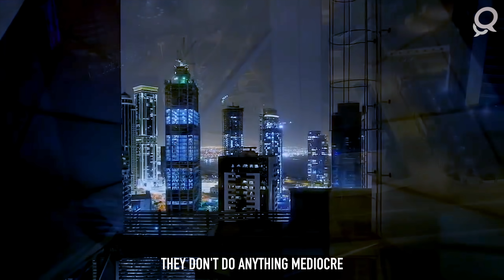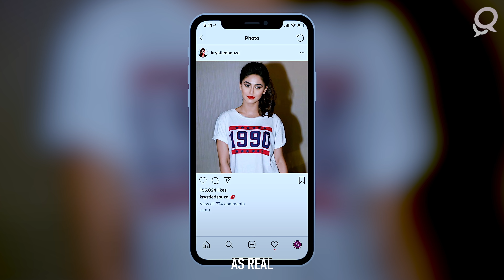Qatar Living meets Krystle D’Souza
The Qatar living team caught up with Krystle Dsouza who is currently vacationing here for the second time, after falling in love with the country in her first visit. This time she’s back with friends and family. Find out what she’s loving about Qatar!